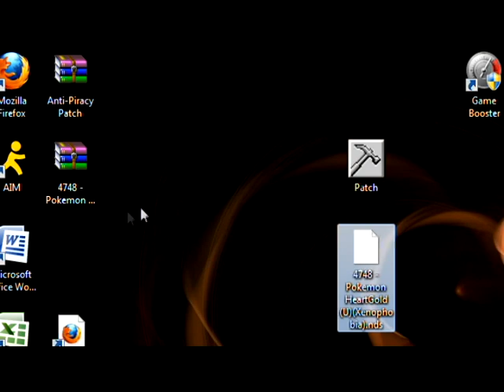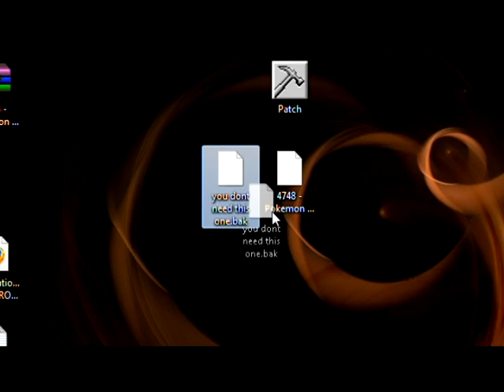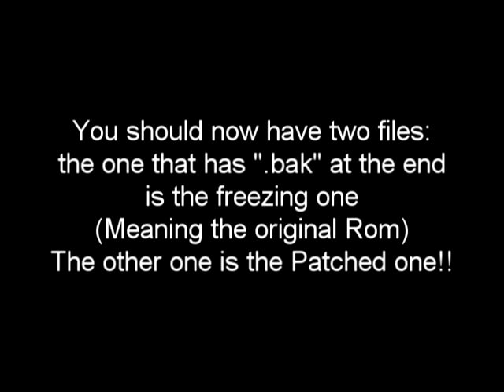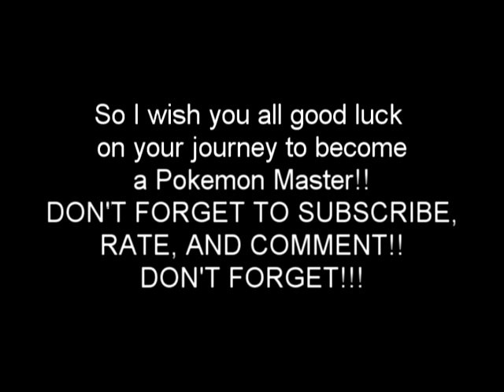UPDATED [7/31/10] Pokemon HeartGold/SoulSilver(US) Anti-Piracy Patch Released!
UPDATED: All the files are reuploaded. [7/31/10]

Winrar Password: misterandycandy
Winrar Password: misterandycandy
Winrar Password: misterandycandy

Steps:

Step 1: Download the Anti-Piracy Patch made by Rudolph

Step 2: Download either Heart Gold(US) or SoulSilver(US)

Step 3: Extract them to desktop

Step 4: Drag your game (HG/SS) on the Patch.exe

Step 5: After a few seconds you should see a window popping up saying the patch is done.

Step 6: There will be two ROMs after you finish. Use the one that does NOT have a .bak in its name.

Step 7: Just place the ROM into your Card you use.

NOTE: The Japanese Save file works with the USA save file. You just have to name the Japenese save file to what the Rom is. Example: "pokemonheartgold.nds" "pokemonheartgold.sav"

I hope everyone has got this to work, if not, download the PREPATCHED roms below(So you don't have to patch it).

100% WORKING on these consoles below:
MMD
r4 1.18 with or without ysmenu
TTDS(i) 1.17a12
M3 Perfect SD
N5 v1.28 , 1.38
R4i Gold
M3 Simply with YSmenu
IDeaS
DeSmume
No$GBA 2.6a With the code

For SoulSilver:
020DE16C E1A00000
020D3FA8 E1A00000

For HeartGold:
020DD9E4 E1A00000
020D3820 E1A00000

TAGS:pokemon heart gold soul silver fix freeze glitch no$gba no$zoomer Pokemon Heart Gold Freeze Fix with NO$GBA/NO$ZOOMER (also works with Soul Silver)pokemon heart gold soul silver 100% fix no freeze Pokemon Heart Gold Soul Silver R4 SDHC roms rom Nintendo DS fixed games videogames wii tested new news goldenrod golden rod fix patched update **new *new update** update* pokemon official heart gold soul silver info information and gameplay game play pics pictures pichu pikachu colored pikachu-colored notched ear notched-ear arceus event ruins of alph shinto dialga palkia giratina POKEMON HEART GOLD SOUL SILVER POCKET MONSTERS ho-oh lugia version versions Pokémon HGSS HG/SS ROM Download Link USA release POKEMON HEART GOLD/SOUL SILVER ROM DOWNLOAD WITH ENGLISH PATCH
pokemon soulsilver heartgold soul silver heart gold translation download patch freeze anti freezing black screen How to get Pokemon HGSS heart gold soul silver us usa english version not patch crack download link No$gba r4 on mac rom how fix the black screen no freeze flashcard NDS nintendo flashcards pokemon heart gold soul silver hg/ss hgss hg ss rom nds emulator r4 card anti-freeze freeze anti nofreeze pokemon heart gold soul silver fix freeze glitch no$gba no$zoomer How to save and fix the blue screen on no$gba pokemon heart gold and soul silver pokemon soul silver soulsilver heart heartgold freeze antifreeze anti patch patched gold play without any single freezing How to patch Pokemon Hearth Gold/Soul Silver HG SS rom English tutorial guide help riyyi2
Heart Gold Rom Soul Silver English Patch Black Screen Code media fire megaupload romulation supertidalwave pokemon walkthroughs pokemon soul silver heart gold official english rom no patch usa link downloads links heartgold soulsilver trailer Battle HeartGold and SoulSilver Translation Patch remake diamond pearl revolution marriland Gameplay video Arceus Event Nintendo preview scene fcsasuke pokemon heart gold soul silver fix freeze glitch no$gba no$zoomer Pokemon Heart Gold Freeze Fix with NO$GBA/NO$ZOOMER (also works with Soul Silver)pokemon heart gold soul silver 100% fix no freeze Pokemon Heart Gold Soul Silver R4 SDHC roms rom Nintendo DS fixed games videogames wii tested new news goldenrod golden rod fix patched update **new *new update** update* pokemon official heart gold soul silver info information and gameplay game play pics pictures pichu pikachu colored pikachu-colored notched ear notched-ear arceus event ruins of alph shinto dialga palkia giratina POKEMON HEART GOLD SOUL SILVER POCKET MONSTERS ho-oh lugia version versions Pokémon HGSS HG/SS ROM Download Link USA release POKEMON HEART GOLD/SOUL SILVER ROM DOWNLOAD WITH ENGLISH PATCH
pokemon soulsilver heartgold soul silver heart gold translation download patch freeze anti freezing black screen How to get Pokemon HGSS heart gold soul silver us usa english version not patch crack download link No$gba r4 on mac rom how fix the black screen no freeze flashcard NDS nintendo flashcards